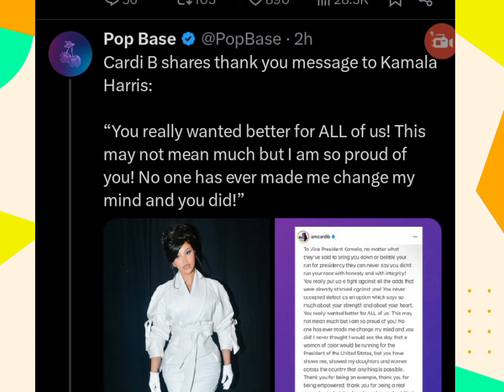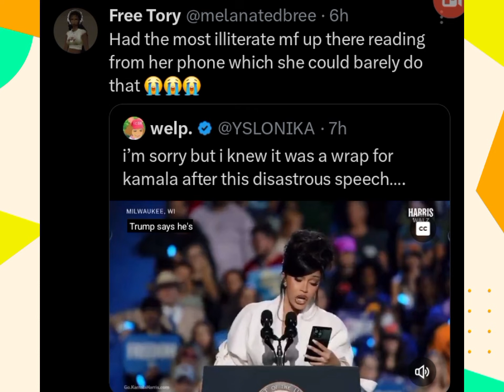NICKI MINAJ FANS BLAMES CARDIB & MEGAN FOR K🅰️MALA LOSING❓️OUCH❗️🤭